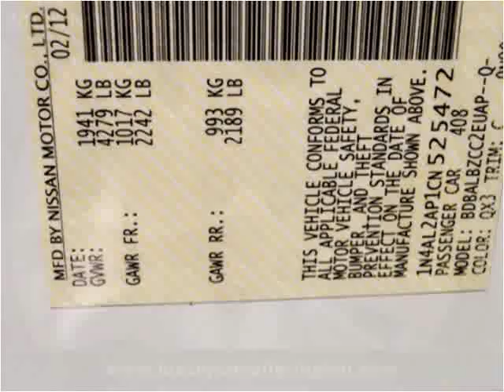2012 Nissan Altima Used Cars Lexington SC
This 2012 Nissan Altima is available from Luxury Cars of Lexington.